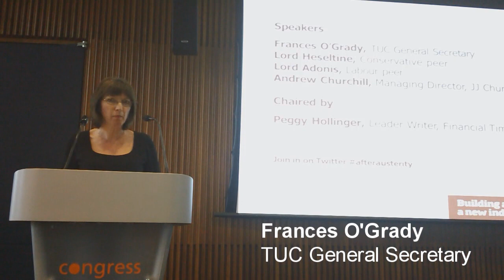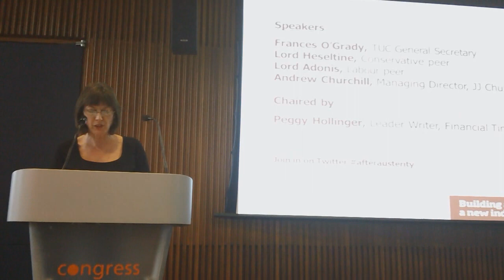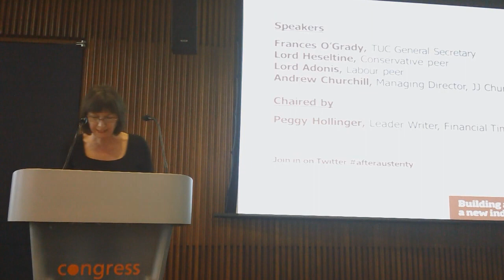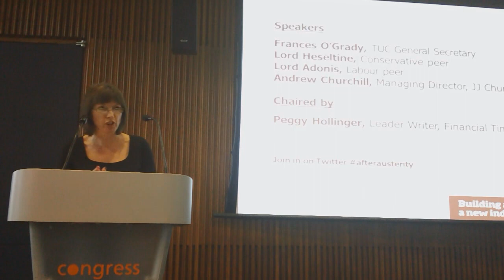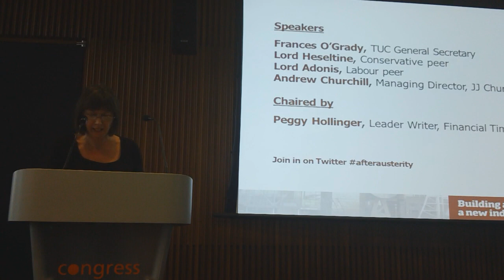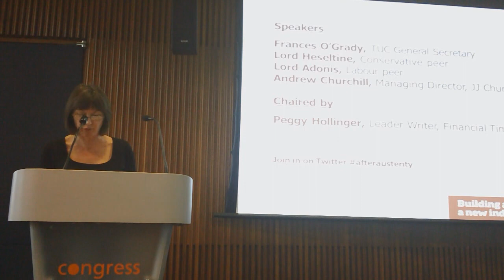Frances O'Grady speaking at the TUC's After Austerity Industrial Policy seminar on 10 Jan 2013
This debate, part of the TUC's After Austerity series of events, considered the need for an active industrial policy, discussed what we can learn from more successful economies and considered the practical measures Government could take now and in the medium term to support key sectors for future sustainable growth.